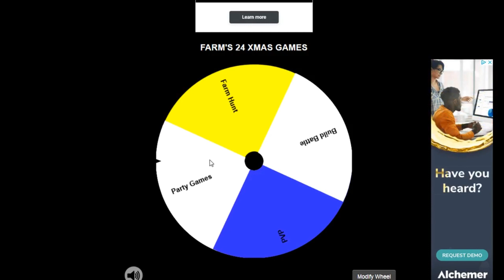FarmHandJoe's CHRISTMAS COUNTDOWN 2023! Day 21!